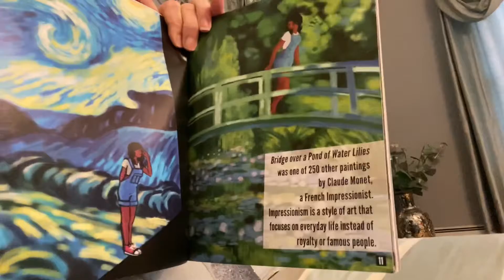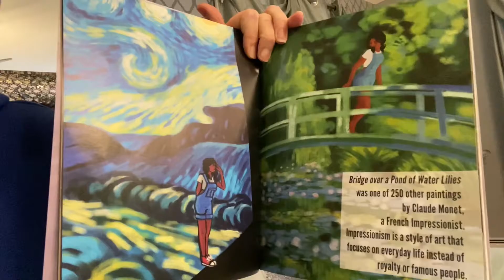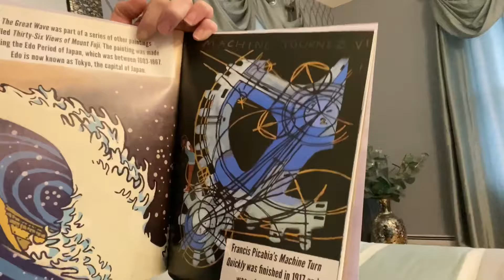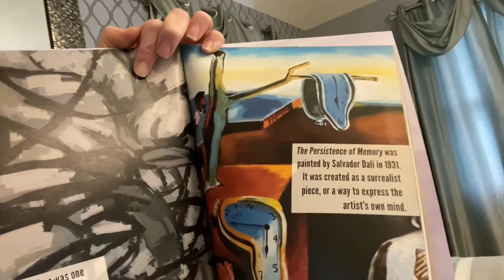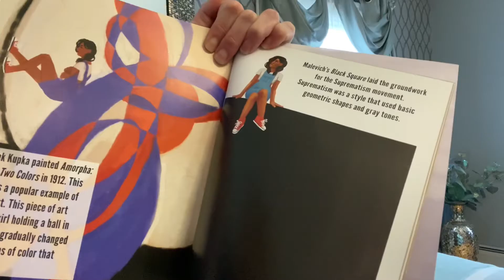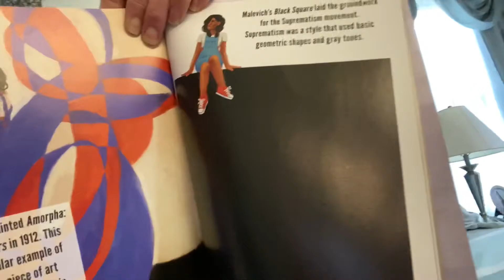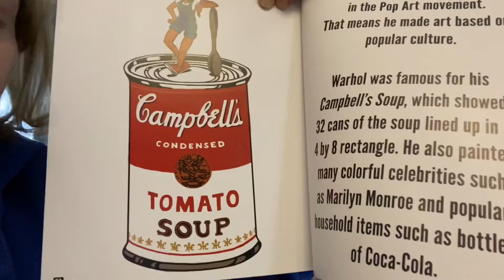March 27, 2020